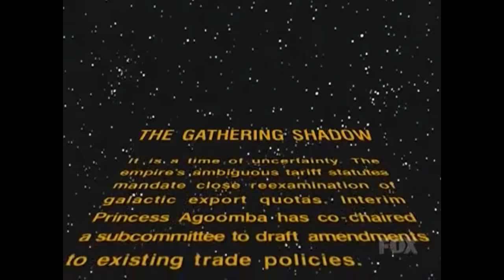The Simpsons: Cosmic Wars Premiere